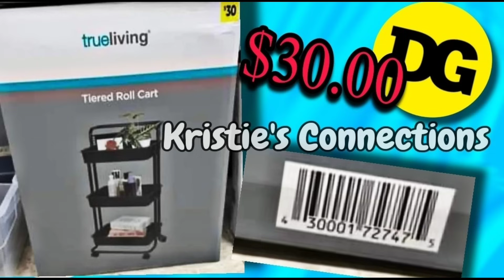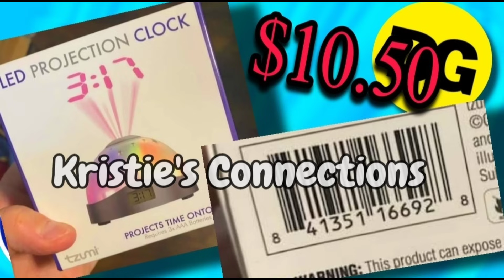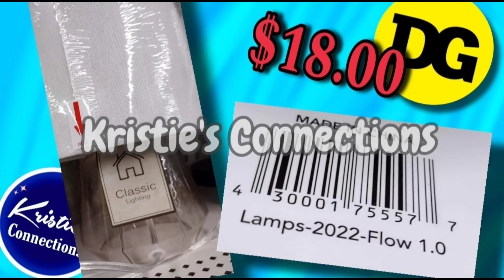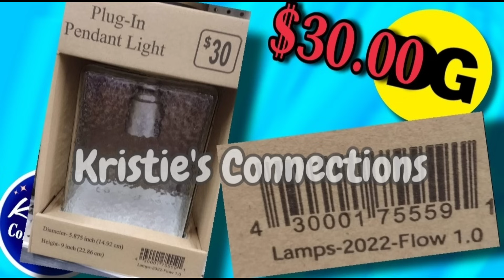TONS OF VISUALS! DOLLAR GENERAL BOGO SALES!!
MORE DOLLAR GENERAL SALES! WITH TONS OF VISUALS!